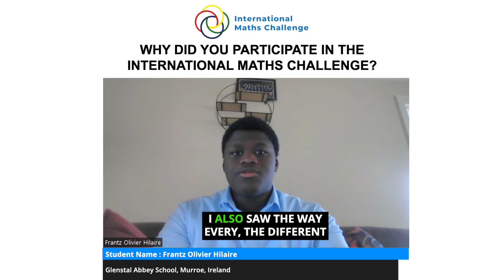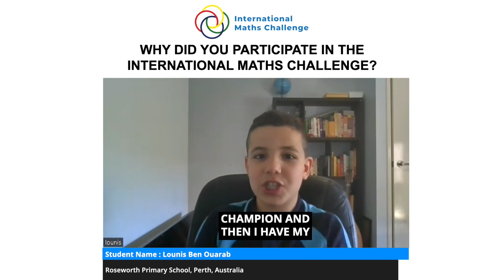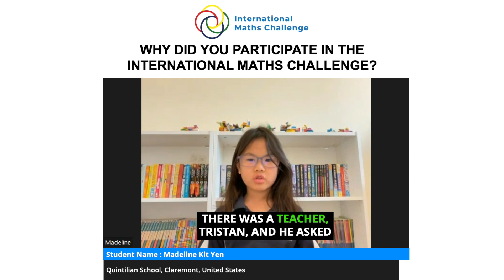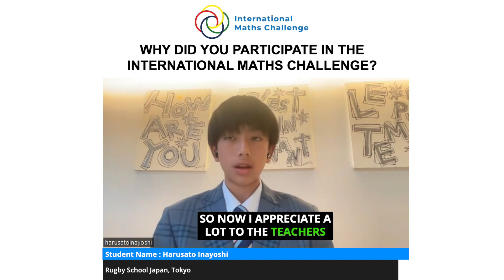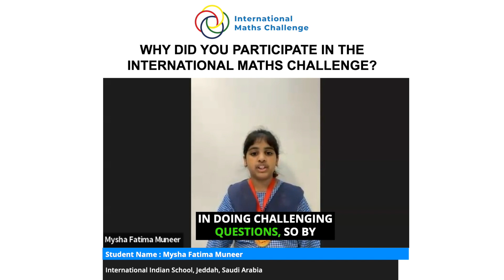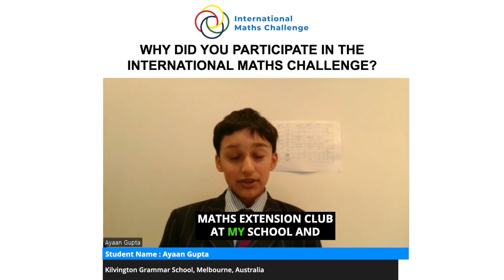Why did you participate in the International Maths Challenge?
In this video, we bring you an inspiring compilation of testimonials from 23 outstanding young minds who excelled in the International Maths Challenge.

These brilliant students not only participated but shone brightly in a global arena of mathematical excellence. We asked each of them a simple yet profound question: "Why did you participate in the International Maths Challenge?" Their responses are nothing short of enlightening and motivational.

 As you watch this mash-up of their responses, you'll witness the diverse reasons these students took part in such a prestigious event. Each student's journey is unique and inspiring, from a thirst for knowledge and a love of problem-solving to a desire to challenge themselves and represent their school on an international platform.

Together, let's continue to nurture and celebrate the bright minds of tomorrow.
Join us as we listen to the following students sharing their experiences in this video.

1. Frantz Olivier Hilaire - Glenstal Abbey School, Murroe, Ireland
2. Hanzhang Zhu - North London Collegiate School, Dubai, UAE
3. Keira Tolentino - Sacre Coeur, Glen Iris, Australia
4. Sara Jain - Berlin Metropolitan School, Berlin, Germany
5. Lounis Ben Ouarab - Roseworth Primary School, Perth, Australia
6. Daniel George Dominic T. Cotoco - Xavier School San Juan, San Juan City, Philippines
7. Madeline Kit Yen - Quintilian School, Claremont, United States
8. Felani Fa'avale - King's Christian College, Gold Coast, Australia
9. Manasvi Chinmaya - NPS International School, Singapore
10. Achyut Veeruchi Kumar - Delhi Private School, Sharjah, UAE
11. Michael Alexander Haigh - Boherbue Comprehensive School, Boherbue, Ireland
12. Auro Fa'avale -  King's Christian College, Gold Coast, Australia
13. 2.55 cut the Jaisal part
14. Harusato Inayoshi - Rugby School Japan, Tokyo
15. Alexander and Alexandra Wang - Chinese International School, Hong Kong
16. Jovita Thakkar - GEMS Jumeirah Primary School, Dubai, UAE
17. Lui Hau Tung - Po Leung Kuk Choi Kai Yau School, Hong Kong
18. Mysha Fatima Muneer - International Indian School, Jeddah, Saudi Arabia
19. Srivaibav Namilike - Glacier Ridge Elementary, Ohio, United States
20. Danylo Romanii - NLCS, Dubai, UAE
21. Shiv Dev - The Latymer School, Greater London, United Kingdom
22. Mehrad Rezaee Yousefi - Glenunga International High School, Adelaide, Australia
23. Ayaan Gupta - Kilvington Grammar School, Melbourne, Australia